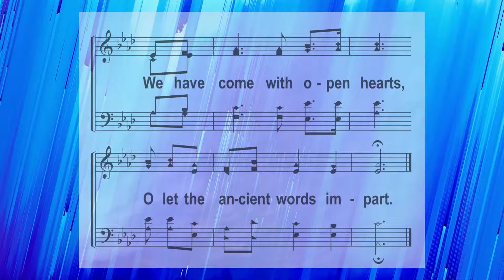April 5th, 2020 - Online Worship